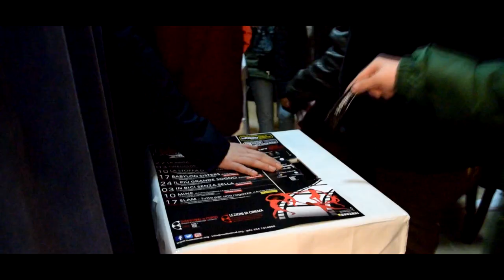SUDESTIVAL-La ragazza del Mondo ||WEB TV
Il Sudestival apre le porte con un gran successo!
Il primo film proiettato sul grande schermo è stato "La ragazza del Mondo" diretto da Marco Danieli, il quale abbiamo intervistato!